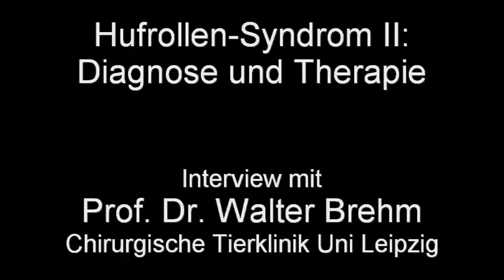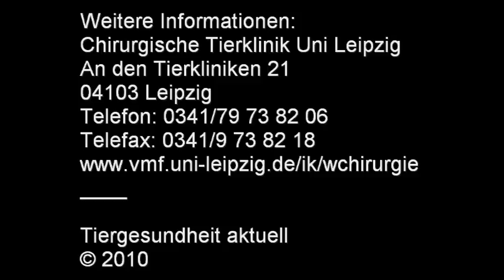Hufrollen-Syndrom II: Diagnose und Therapie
Prof. Dr. Walter Brehm, Universität Leipzig